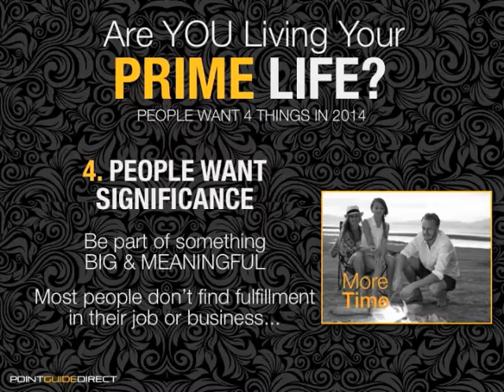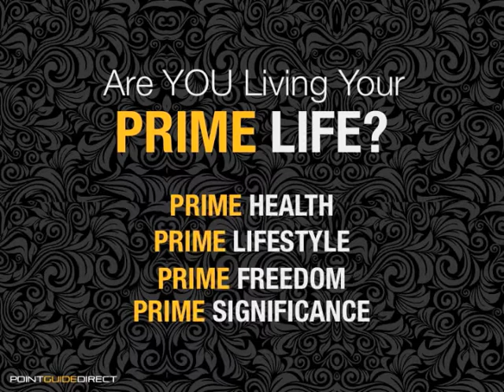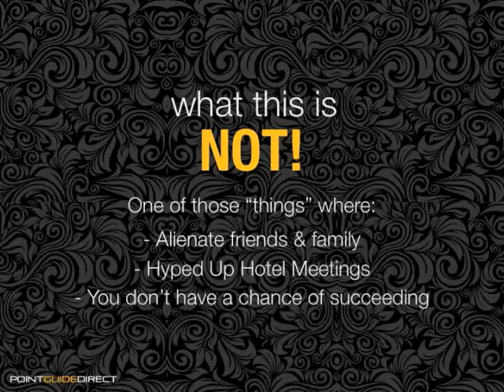Part 1 of 3: "Define Your PRIME Overview" with Unicity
Are you living your PRIME Life?  Enjoying PRIME Health & Lifestyle?  Most aren't.

This video shows you how we're doing it.

T.Gray
Double Diamond
Unicity International